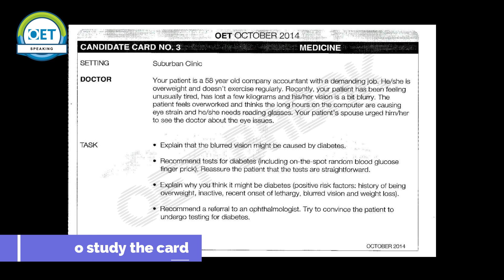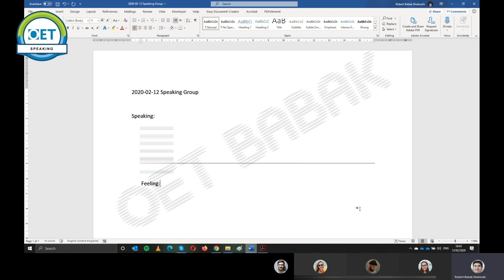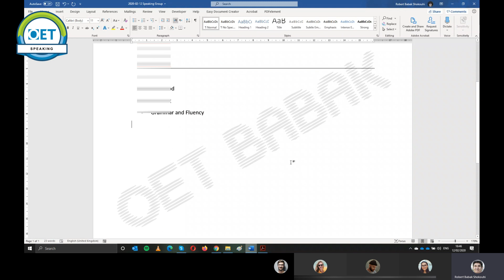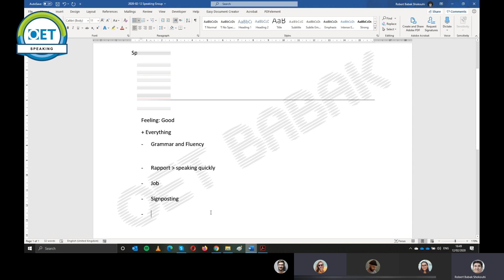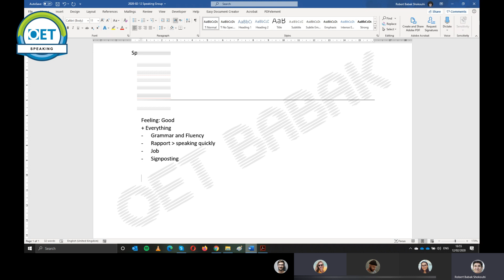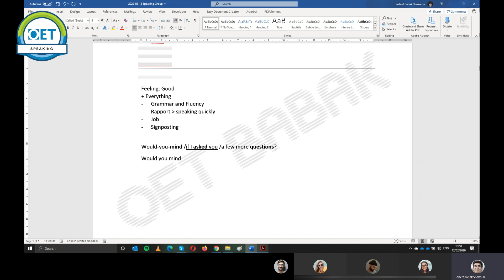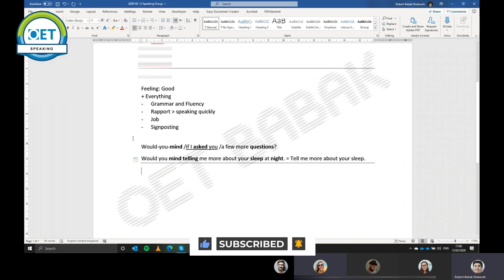OET Speaking - Patient with blurred vision (Dealing with patients with denials)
Welcome to today's OET speaking skills tutorial! I'm your host, Babak Shokouhi, an experienced OET teacher here to help you excel in your speaking abilities. In this video, we'll be focusing on essential techniques to enhance your speaking skills and boost your confidence in the OET exam. Please note that this video is a minimally-edited version of a class recording.

00:10 Task card
00:38 Task
06:15 Feedback